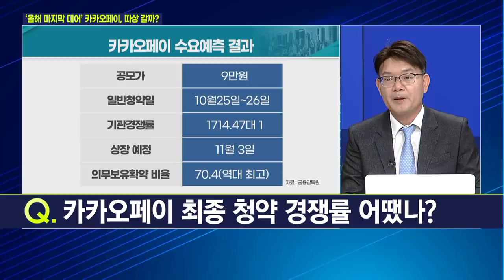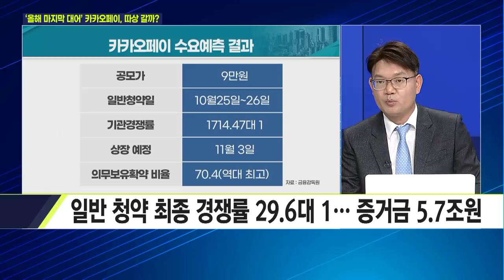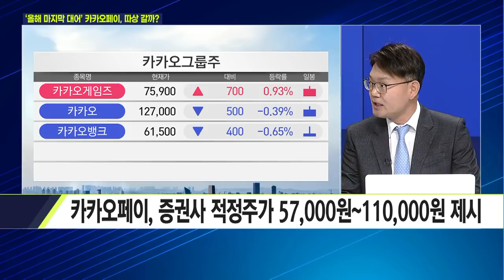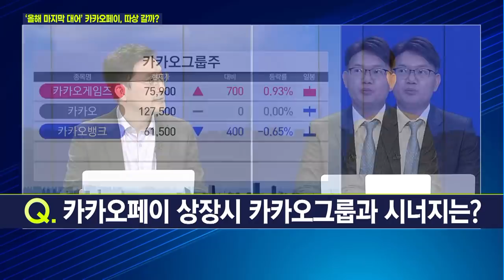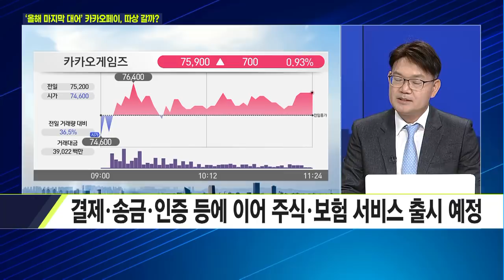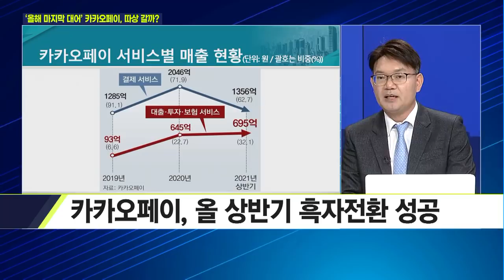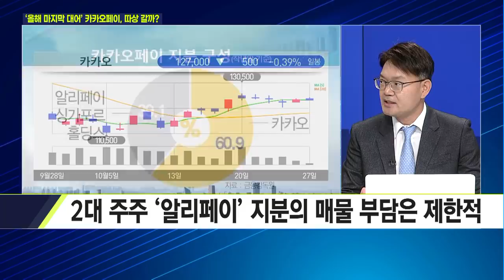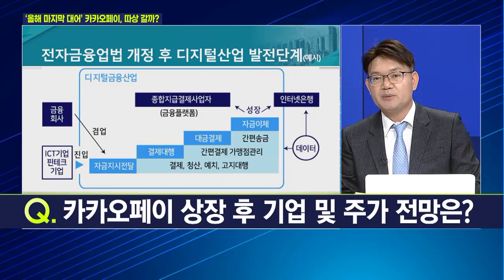[마켓줌인] 카카오페이 지분 구성으로 본 따상 가능성은? / 머니투데이방송 (증시, 증권)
10/27 이슈앤뷰

출연 : 박주근 리더스 인덱스 대표

Q. 카카오페이는 어떤 회사?
Q. 카카오페이, 공모주 첫 100% 균등배정…  영향은?
Q. 카카오페이 최종 청약 경쟁률 어땠나?
Q. 카카오페이, 기관 의무보유비율 역대급…  의미는?
Q. 카카오페이 공모가 9만원 확정…  '거품 논란’ 판단은?
Q. 카카오페이 상장시 카카오그룹과 시너지는?
Q. 카카오페이 실적 추이 및 전망은?
Q. '국민주’ 노린 카카오페이, '따상’ 가능할까?
Q. 카카오페이 상장 후 기업 및 주가 전망은?